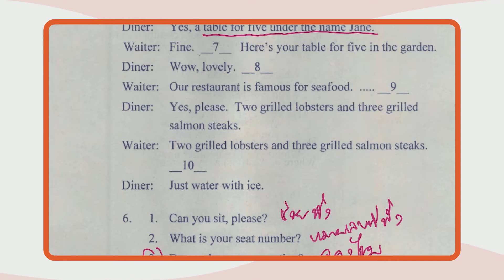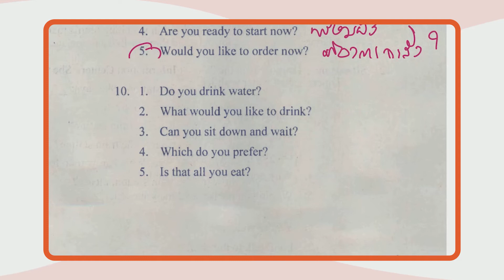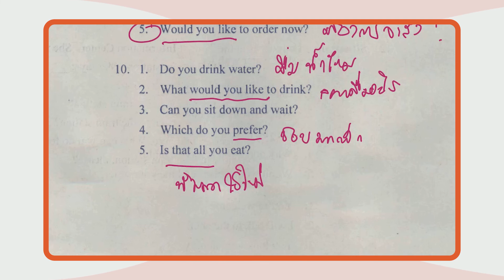เฉลยข้อสอบ O-NET มี.ค.62 วิชาภาษาอังกฤษ ม.6 ข้อ 10 - Adtid.in.th